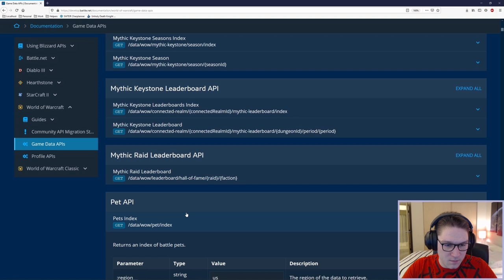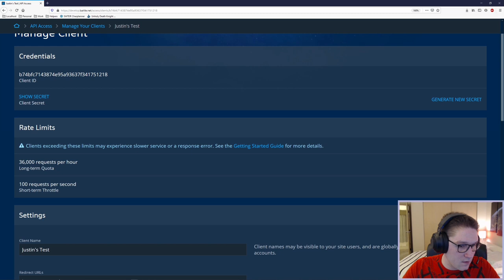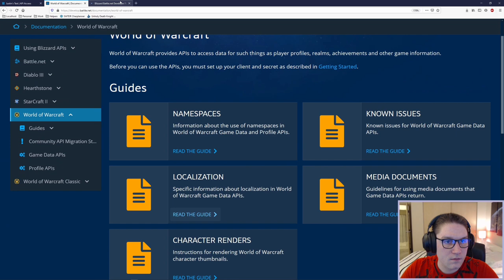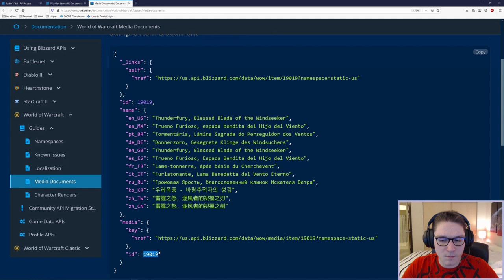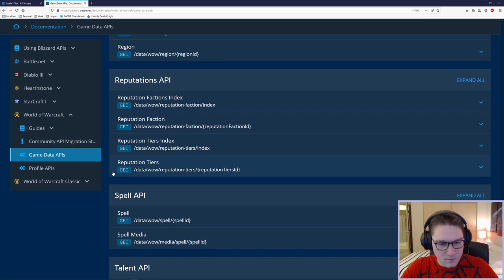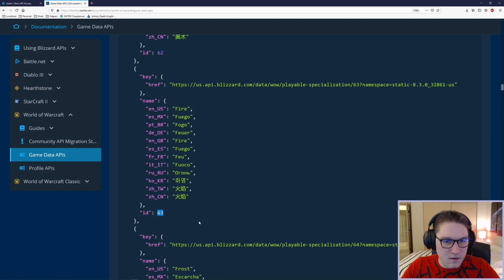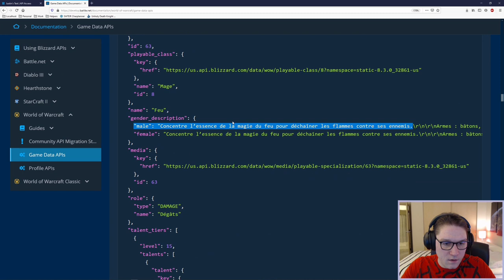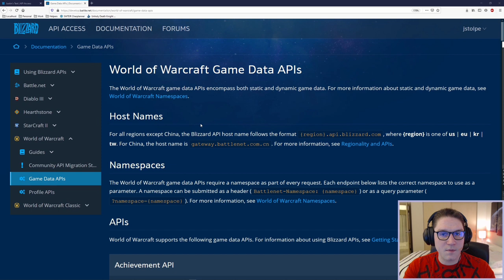World of Warcraft API Game Data Overview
The World of Warcraft Game Data APIs allow for access to lots of data from World of Warcraft. This video is an overview of the developers portal on battle.net and shows how to setup an account, create a client, and try all the API endpoints in a browser through the developers portal on battle.net.